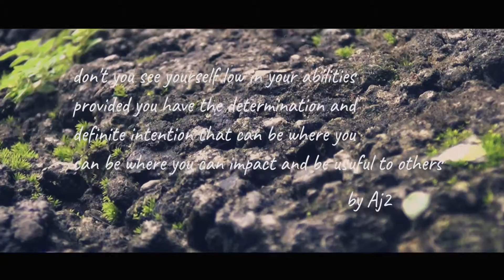cinematic alam part 18 ( macro )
the natural beauty of small animals and plants